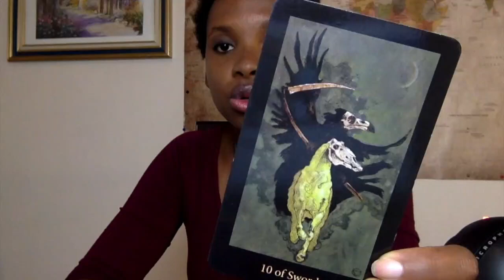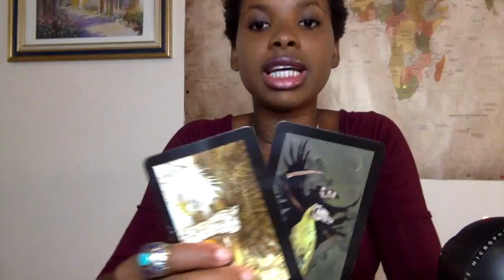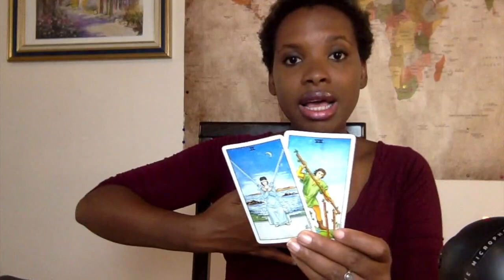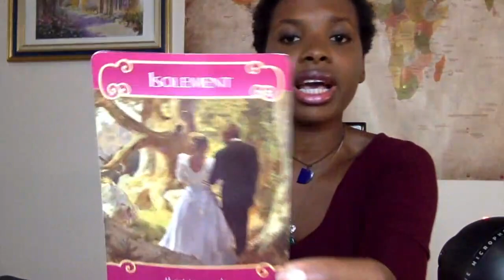BÉLIER💗 - Vie Sentimental Juillet 2019 💞🖤 Amoureux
Tirage Pro
Guidance spiritual